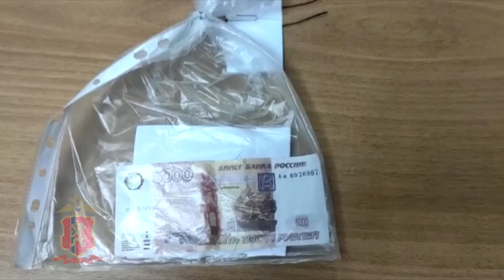В аптеке Норильска молодая девушка рассчиталась поддельной 5-тысячной купюрой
Видео: ОМВД России по г. Норильску